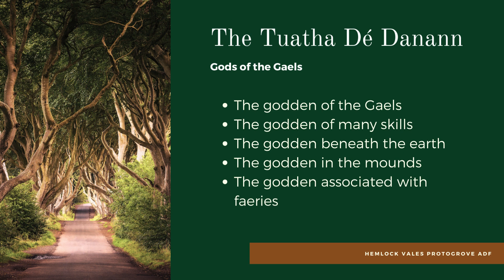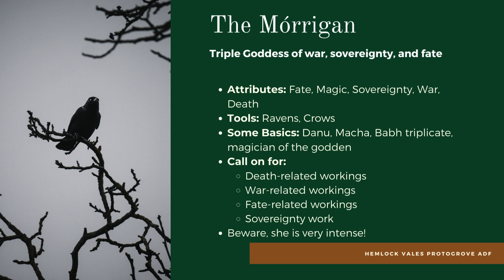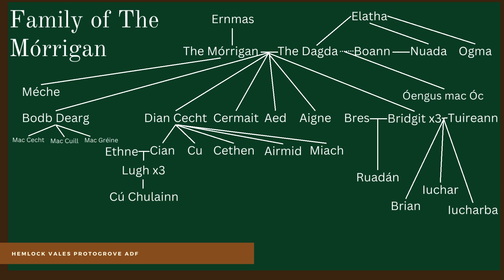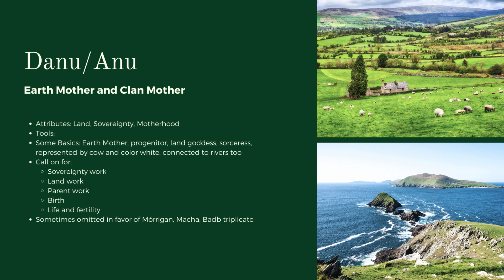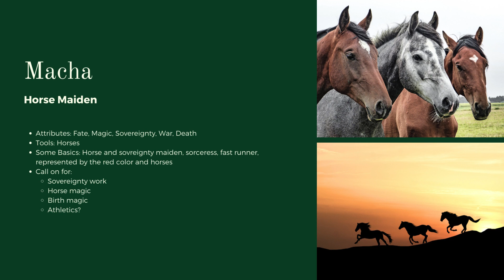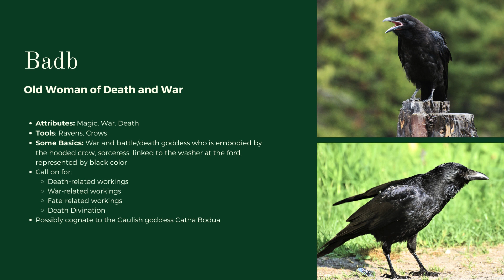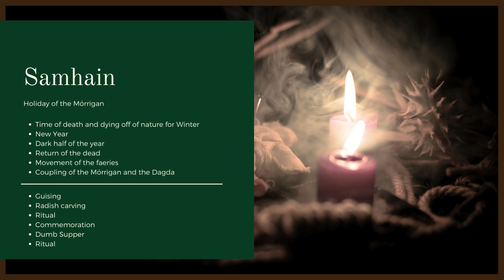Irish Pagan Series: The Mórrigan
With this installment of the Hemlock Vales Protogrove's Irish Pagan series we explore some basics about the great goddess of fate, death, magic, and war: The Mórrigan. We will explore some very basic info about this powerful sorceress and her connections to other deities. We hope it is a useful beginning for your studies!